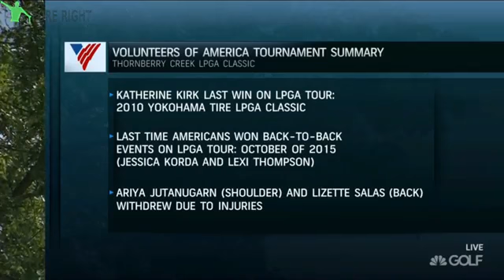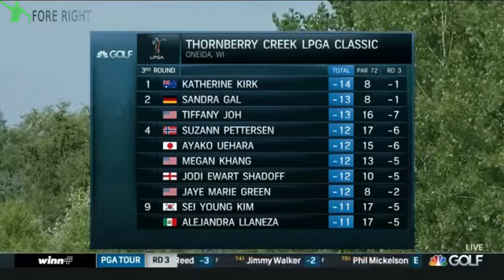2017 LPGA Thornberry Creek Classic ~ RD 3 Part 1/4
Shots at the 2017 Thornberry Creek Classic ~ Round 3. Enjoy! Round 1 Part 1 : Part 2 : Part 3 .

Shots / Coverage of the Final Round ~ 2017 LPGA Thornberry Creek Classic. Enjoy! Links to other sections in the description as well. Round 1 Part 1 .

Golf highlights, swings of various players at different tournaments. Just a fan of the sport! Enjoy!

Round 1 Part 1: Part 2: Shanshan Feng : Brooke Henderson .